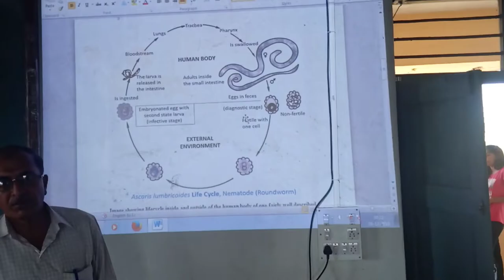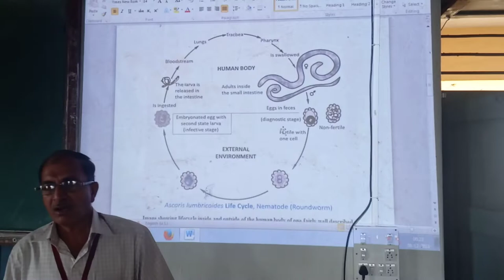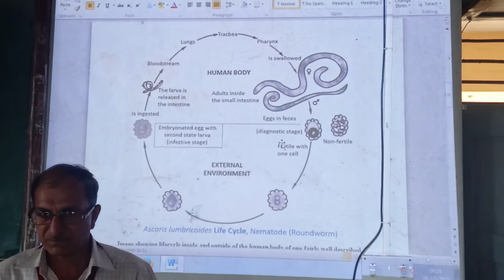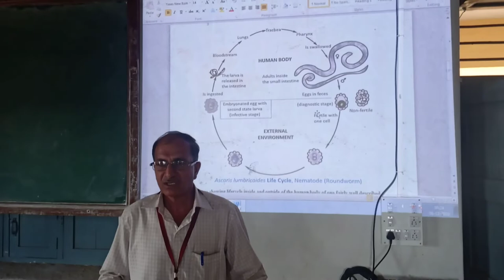Life cycle of Ascaris lumbricoides